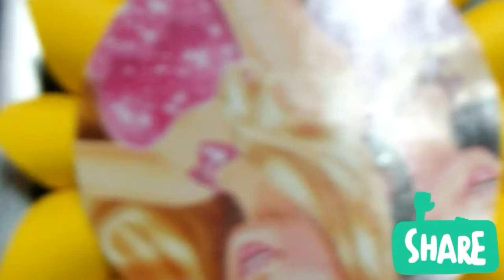Pepar craft | wall shower | by wear wolf gamer